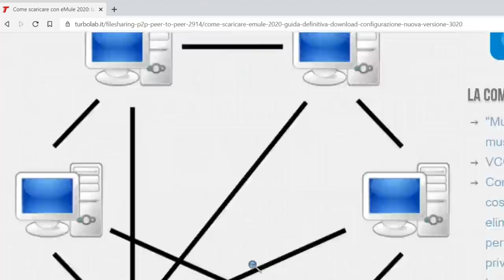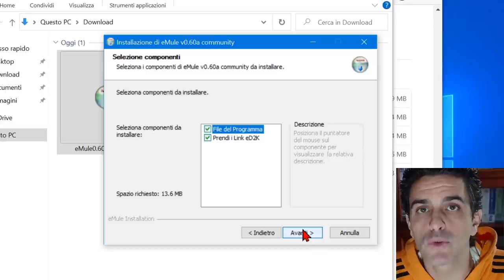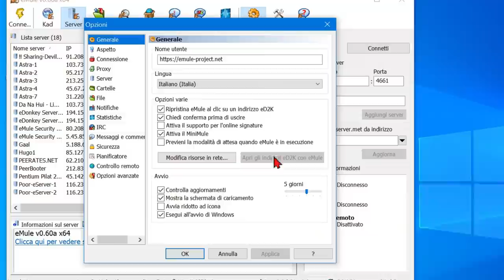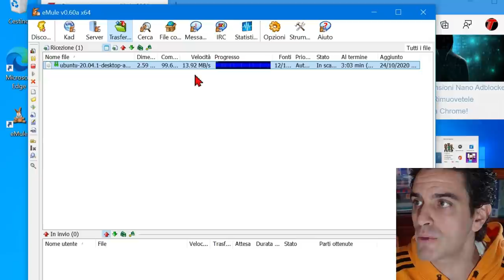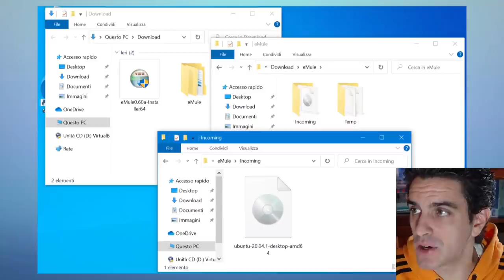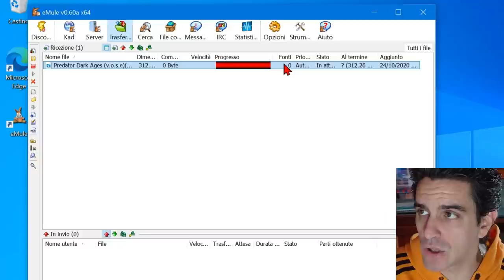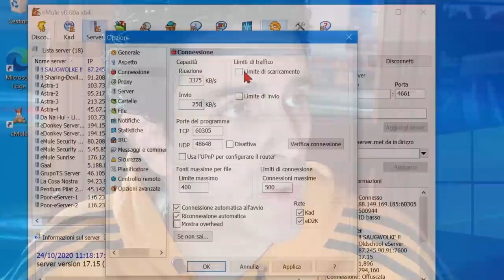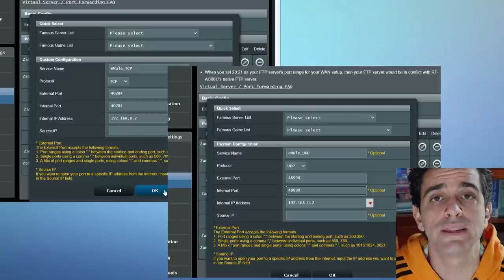🐴 COME SCARICARE CON EMULE 2021 (GUIDA DEFINITIVA)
Il mitico eMule è ancora vivo e attivo, anche nel 2020. Migliaia di utenti lo usano ancora oggi per condividere film ad alta definizione, videogiochi, programmi, musica, libri e fumetti... materiale che noi possiamo scaricare gratuitamente, spesso ad altissima velocità. In questa Guida Definitiva a eMule (aggiornamento 2020) vedremo dunque dove scaricare la versione più recente del programma, dove ottenere una lista di server funzionanti e come configurare tutto quanto per ottenere i risultati ottimali.

Che cos'è eMule
eMule (si pronuncia i-miul) è un programma gratuito per Windows che consente di scambiare file con tutte le altre persone che utilizzino lo stesso programma. Questa collettività viene detta rete eMule, ed il programma svolge la funzione di client.

Tramite eMule è possibile scaricare i file resi disponibili dagli altri utenti e condividere i propri. Nella pratica, questo meccanismo è utilizzato per il download di film, videogiochi, programmi, musica e quant'altro. Ma... attenzione: spesso si tratta di materiale "pirata", distribuito gratuitamente in barba alle norme sul diritto d'autore. È dunque bene prestare attenzione a quello che si preleva per non finire nei guai con la Giustizia.

Nella rete eMule non ci sono "server" che distribuiscono i file e "client" che li scaricano, ma ogni utente svolge entrambi i ruoli poiché scarica file dagli altri e carica verso gli altri. Opera dunque in modalità peer-to-peer (P2P), ovvero "da pari a pari", a sottolineare che tutti gli utenti hanno la stessa importanza.

eMule è gratuito: viene infatti realizzato da una comunità di volontari, e chiunque può scaricarlo e partecipare alla suddetta rete senza pagare nulla. Di più: si tratta di software libero, cioè distribuito con licenza open source: chiunque può vedere esattamente come è fatto e, con le giuste conoscenze di programmazione, partecipare al suo miglioramento.

"Il Mulo", come viene chiamato qui in Italia, è un software che molti conoscono bene, poiché ha una storicità importante: la primissima versione risale infatti all'anno 2002 e, per quasi un decennio, è stato il programma di riferimento per gli appassionati di scambio file. Vent'anni dopo, eMule è stato surclassato da BitTorrent, ma rimane ancora oggi utilizzatissimo e funziona perfettamente persino su Windows 10 (32 e 64 bit), in larga misura grazie alla enorme community di persone che partecipano alla rete e condividono il materiale.

Curiosità: la rete di eMule era inizialmente la rete di eDonkey2000, un programma simile lanciato nell'anno 2000. eMule nacque come alternativa a eDonkey2000 perché un programmatore di nome Hendrik Breitkreuz non era soddisfatto del programma originale. eDonkey2000 venne abbandonato nel 2005 in seguito a pressioni legali, mentre eMule vive ancora oggi.

eMule è legale o illegale?
I programmi di filesharing come eMule sono gratuiti e legali al 100%: possono essere scaricati ed installati liberamente, senza temere problemi con la Giustizia. Quando si scarica materiale da questi circuiti, però, è importante tenere bene a mente le normative vigenti in materia di tutela del diritto d'autore: come regolato dalla legge 22 aprile 1941, n.633, scaricare e condividere opere protette da copyright senza detenerne i diritti sono comportamenti punibili in ambito civile e penale. È quindi importante scaricare opere di pubblico dominio, oppure distribuite con licenze libere o, ancora, quelle per cui i diritti siano ormai scaduti: ciò si verifica dopo 70 anni dalla morte dell'autore.

🐴 Download eMule (nuova versione) 01:17
🐴 eMule: prima esecuzione 02:37
🐴 Aprire i link ed2k con eMule 03:27
🐴 Importare il file nodes.dat 04:10
🐴 Aggiungere i nuovi server eMule 05:01
🐴 Come scaricare un file con eMule 06:49
🐴 Perché eMule è lento? 07:21
🐴 Cercare file sulla rete eMule 07:59
🐴 Dove trovare i file scaricati 08:53
🚨 Attenzione a fake e virus! 09:13
🐴 Impostare la velocità della linea Internet 10:55
🐴 Limitare la banda consumata da eMule 12:44
🐴 Alzare i limiti "fonti" e "connessioni" 13:36
🐴 Aprire le porte (togliere la benda di eMule") 14:17
🐴 Dove trovare link eMule (ed2k) 15:48
👋 Saluti 16:17
🤦‍♂️ Paperissima! 16:44